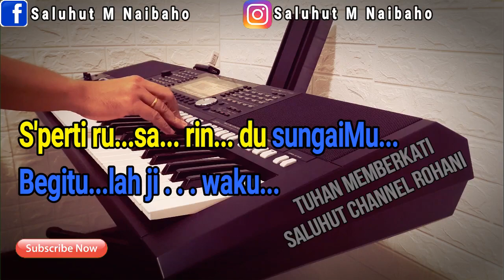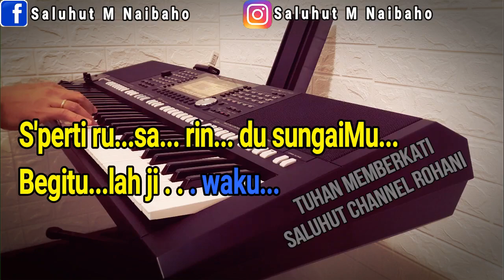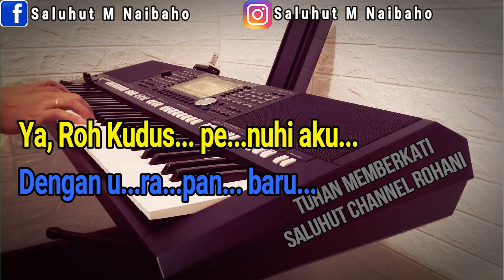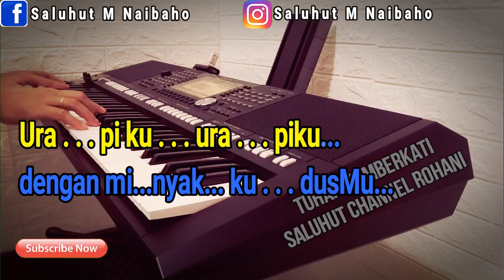PENUHIKU [KARAOKE ROHANI] NADA PRIA G=DO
S'perti rusa rindu sungaiMu
Begitulah jiwaku
Ya, Roh Kudus penuhi aku
Dengan urapan baru

Reff:

Penuhiku, penuhiku
Dengan hadiratMu
Urapi ku, urapiku
dengan minyak kudusMu